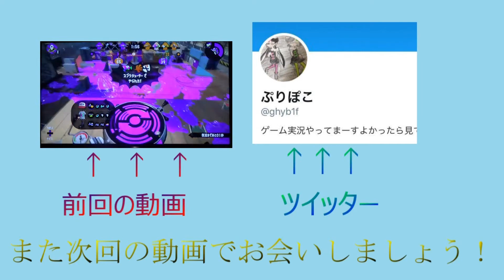のんびりレギュラーマッチイカがですか ＮＯ．20